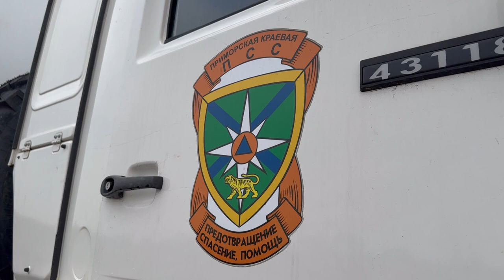Жители Спасска-Дальнего: Впервые за много лет весеннее половодье нас не затронуло.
Жители Спасска-Дальнего Приморского края увидели первые положительные результаты расчистки русел рек. За несколько месяцев было очищено более восьми километров русел. Благодаря этому весеннее половодье здесь впервые за много лет прошло без ущерба.